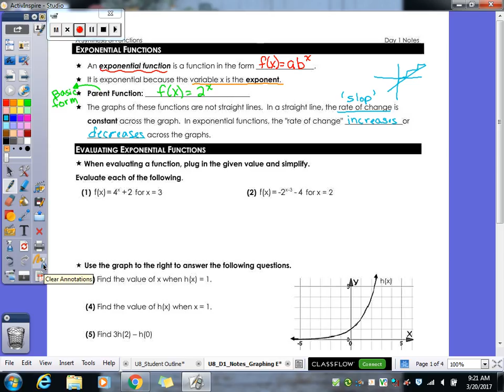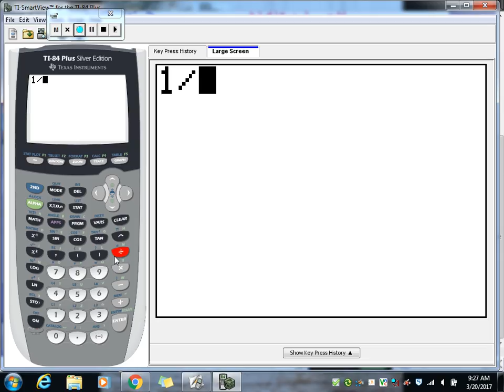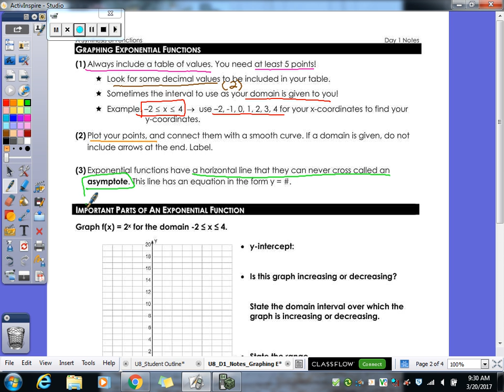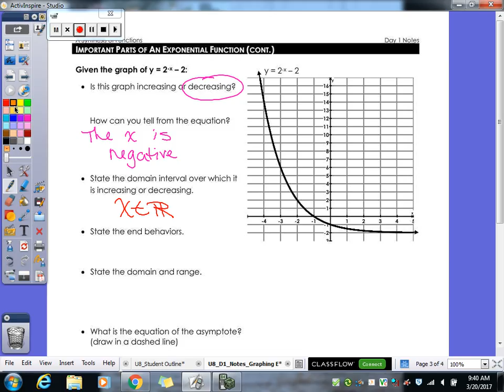Unit #7 | Synthesis of Functions Day 1 Lesson